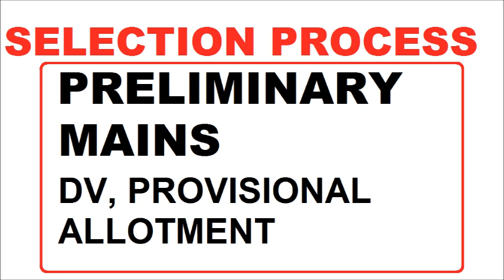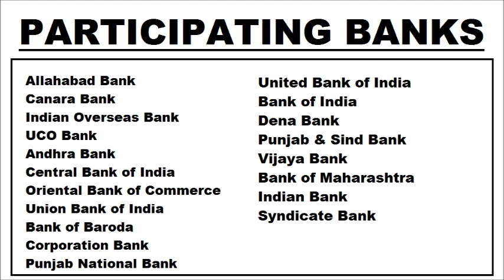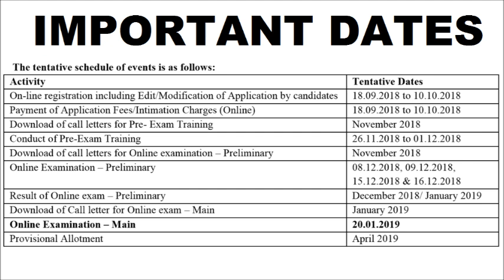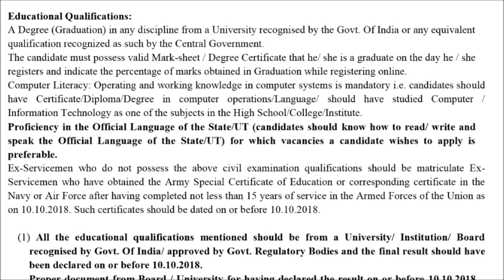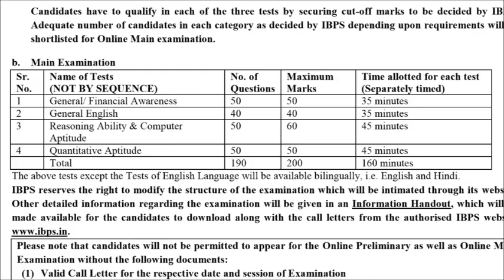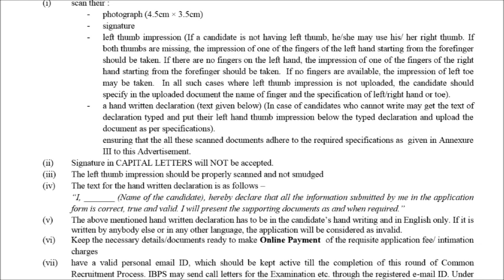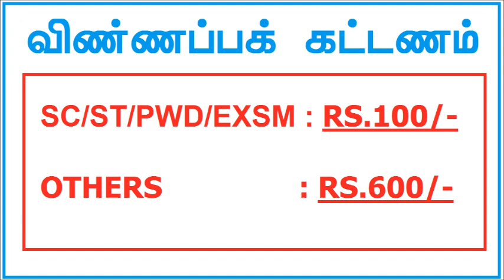BANK CLERK RECRUITMENT 2018 | BANK JOBS | TAMILNADU | TAMILAN EXAMS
THIS VIDEO CONTAINS DETAILS ABOUT IBPS CLERK EXAM 2018

VIDEO BY

TAMILAN EXAMS